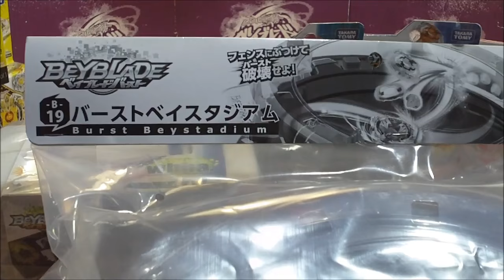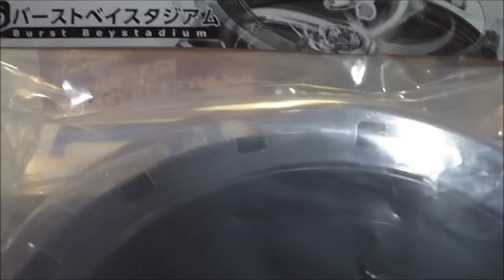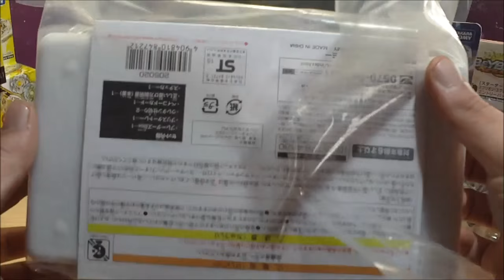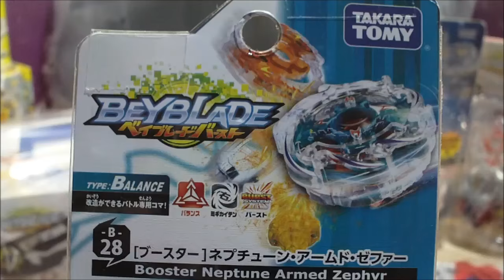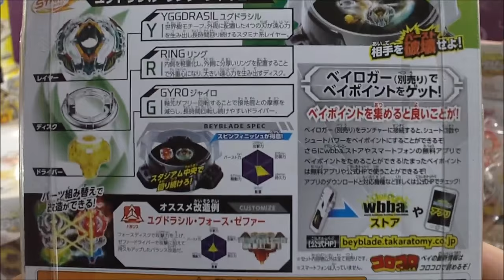StardustDragonful Beyblade Burst Preview ベイブレードバースト !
Voici le Preview de mes futures Unboxing, Review, test et Battle de marque Japonaise Takara Tomy: Les Beyblade Burst ベイブレードバースト